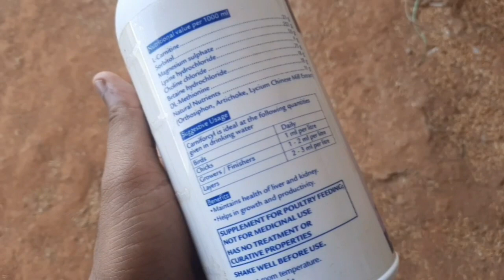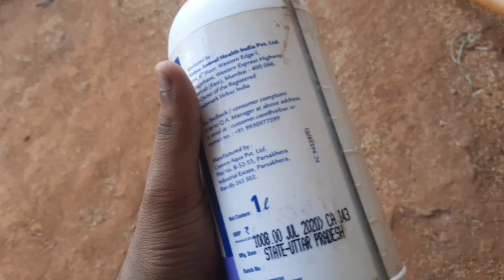मुर्गियों में पतली बीट की समस्या | ब्रायलर के पेट मे विषैले पदार्थ | Toxicity in Broiler Poultry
Hindustan poultry

About:
            hello friends Swagat hai aapka Hindustan poultry ke Ek naye video  mein is video mein aap dekhenge ki poultry Jab feed Intek karti hai  to Uske feed aur water Ke thru Uske andar Toxicity Ho Jaati Hai to use toxicity se poultry ko bahut Sare problems face karne padte hain to is problem ka solution aap Aage is video mein dekhiae.